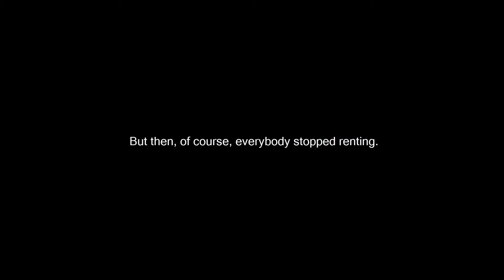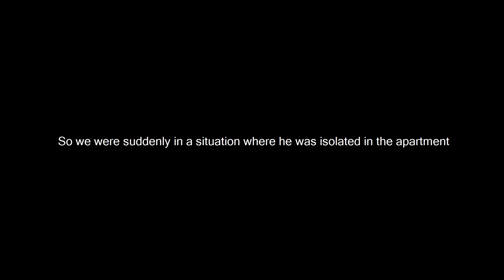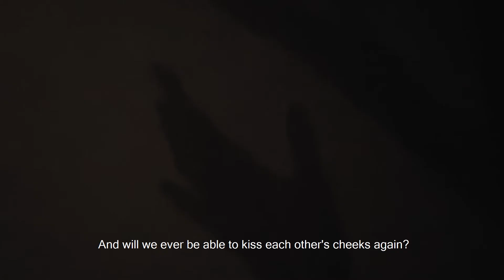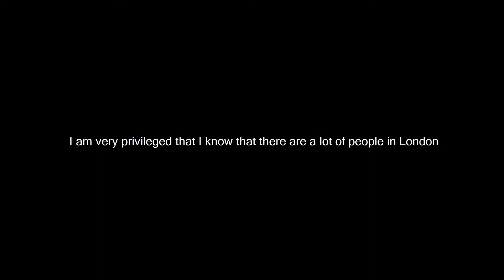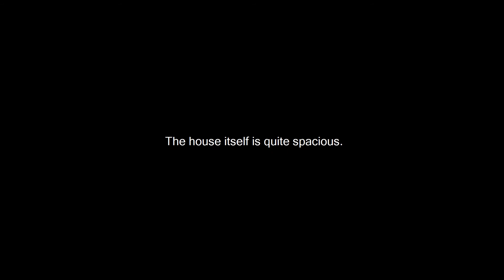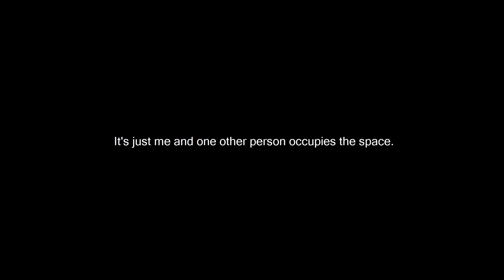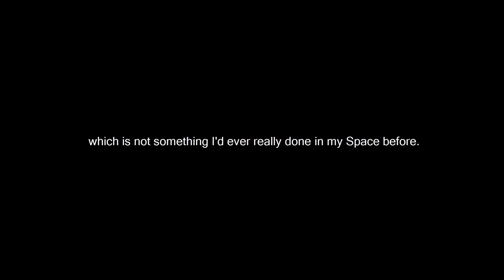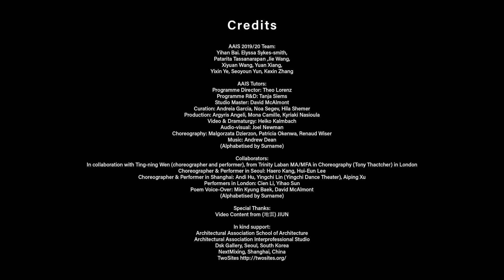A Conversation Inside | Elyssa Sykes-Smith and Xiyuan Wang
Video Footage by Participants of the Pre-Event Workshops Facilitated by Elyssa Sykes-Smith
Video Editing by  Xiyuan Wang

This video is part of the contents in the Solo Dialogues first-day event programme: A Conversation Between London and Shanghai
AAIS June Festival 2020 presents “Solo Dialogues”
5-7 June 2020
at Nextmixing, Shanghai, and Dsk Gallery, Seoul
“Solo Dialogues” is a participatory performance event crossing over Shanghai, London and Seoul, transcending physical and virtual spaces, in the reflection of our current global environmental situation - the worldwide Covid-19 pandemic. The event addresses humanity’s loss of connection to our environment, to nature, and to one another, as well as the inequality of power exposed and exacerbated under the influence of coronavirus.